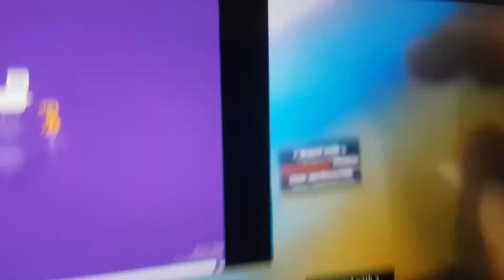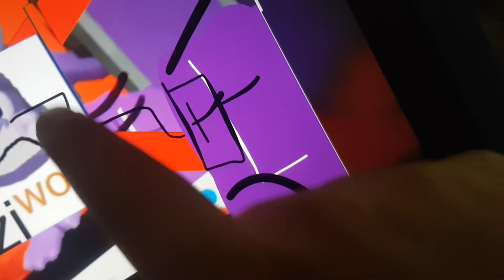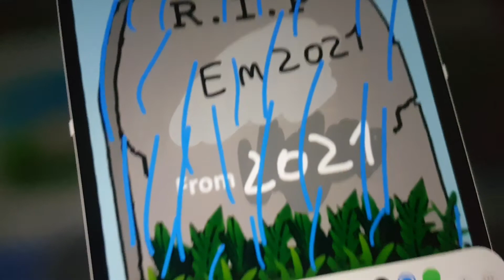P2CE Gets Interrupted Add Round 85